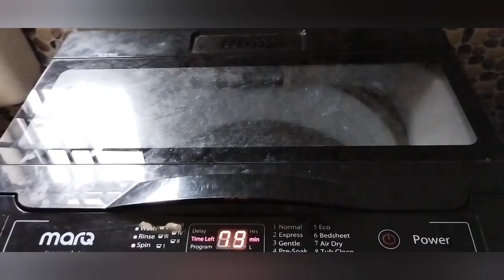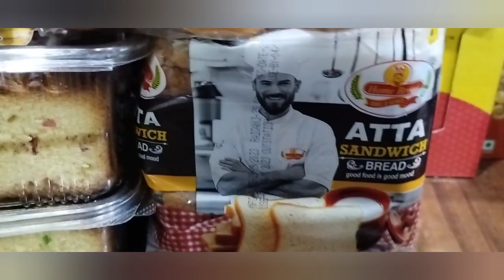পুজোর বাজার শুরু হলো।কি কি কিনলাম।রিস এর অভিমান।